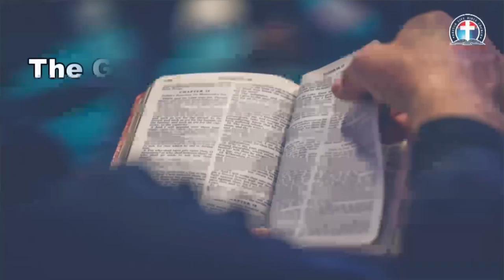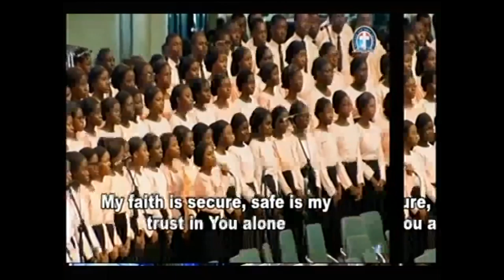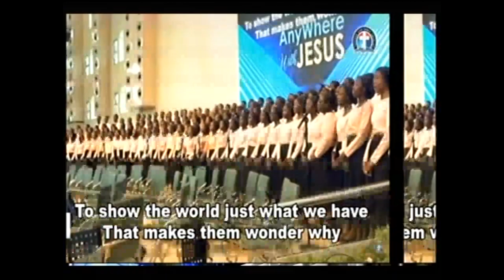The Gospel According to Saint John 13 - 14